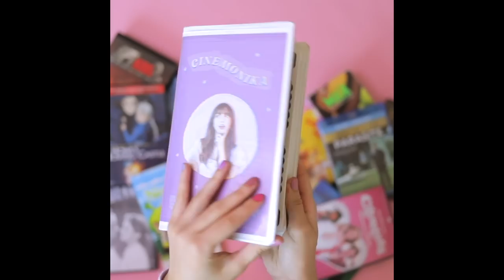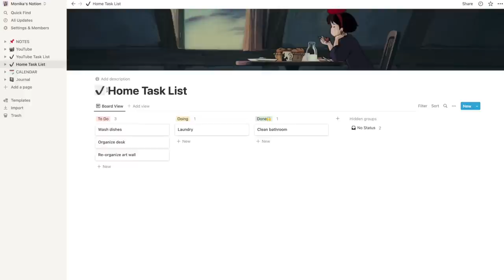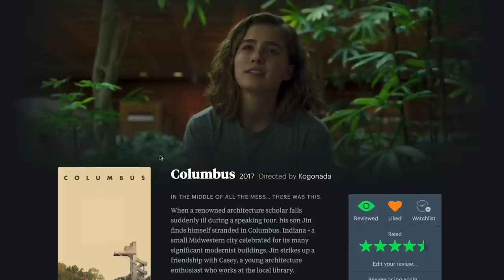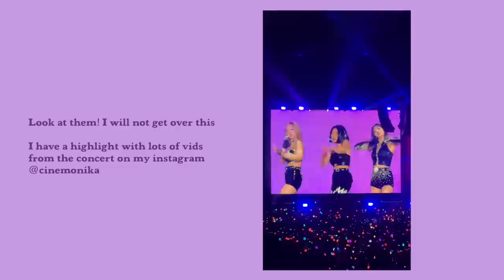The Best & Worst Movies and TV Shows I've Seen Lately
well well well let's get honest here... these are some of the things i've been watching in the past like 2 or 3 months. so many great movies have come out but i also wanted to talk about some things i've seen that i haven't really enjoyed that much 😅 what are some movies, tv shows or anime that you have watched lately that you either loved, hated, or thought were ''meh'? pls let me know in the comments!

by the way! if you like my content and you wish to support me as a creator and my channel, there's a new tab on my videos called Super Thanks were you can donate whatever amount you want to support me 💜 of course only if you want to and are able to, i would appreciate it immensely!

☁️  Support me giving me a Super Thanks if you enjoy my content and my channel 💕

📼 Cinemonika 📼 (previously A little bit of Monika)

In my channel you will find me talking about:

◦  FILM DISCUSSIONS
◦  FILM SCHOOL
◦  LISTS OF MOVIES TO WATCH
◦  VLOGS
and more!